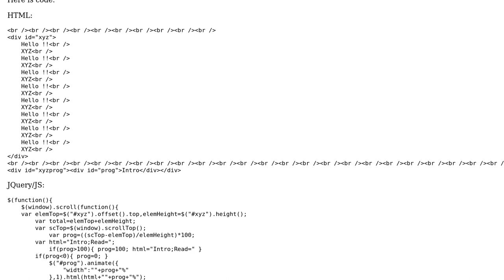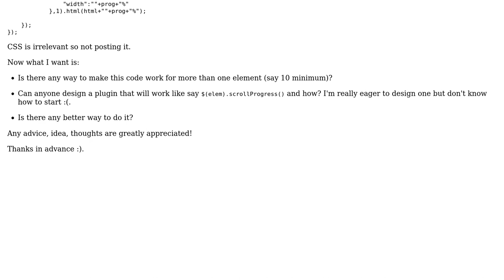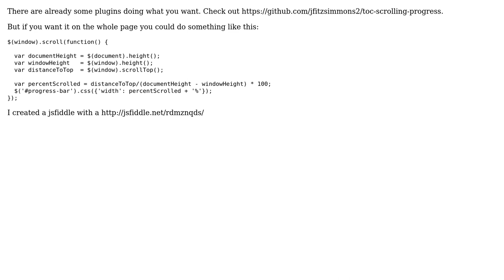Implementing Scrolling progress bar for more than one element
With thanks & praise to God, and with thanks to the many people who have made this project possible! | Content (except music & images) licensed under CC BY-SA | Music | Images & others | With thanks to user Vedant Terkar user Marc Lainez and the Stack Exchange Network Trademarks are property of their respective owners. You are responsible for your own actions.